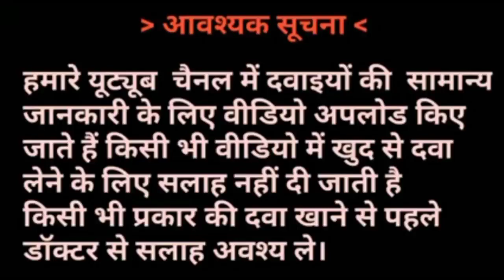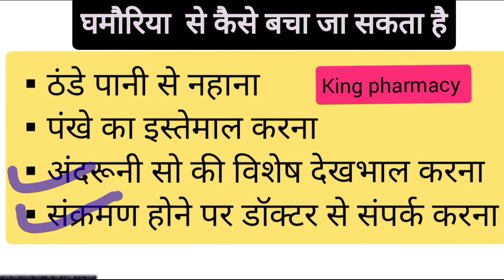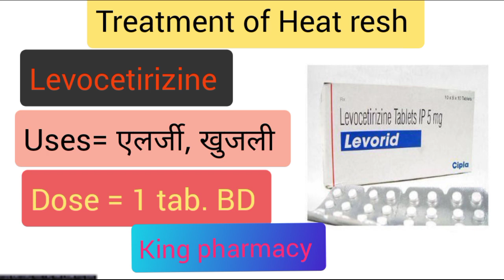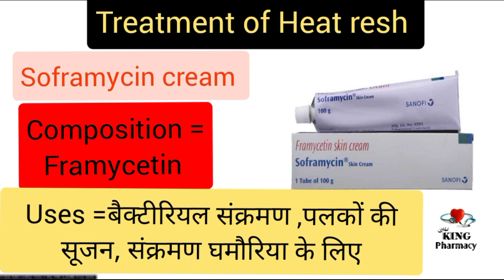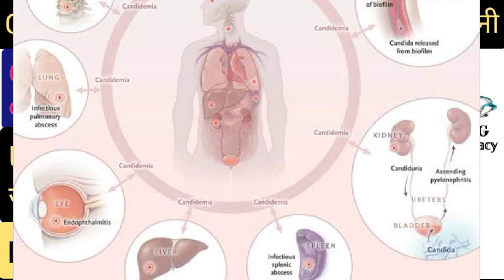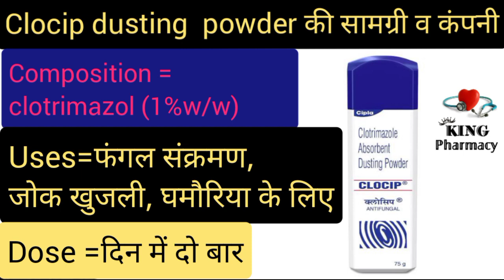घमौरिया Heat Resh क्या है कैसे होती है इसका एलोपैथिक उपचार( हिंदी मे)by @Healthsurepharmacy9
@King pharmacy  @Kataria Pharmacy  @LEARN ABOUT MEDICINE  @Solution- Pharmacy

Clocip Dusting Powder use, benefits, dose , side effect full review in hindi ‎@King pharmacy

दस्त (Diarrhoea)को Treatment करने के लिए कौन से Injection व Tablet का use किया जाता है।

pls support my new youtube channel  🙏 💕 💓

medical knowledge video
medical drugs information
pharmacy classes
pharmacist status

owner = Suresh kumawat ( pharmacist)